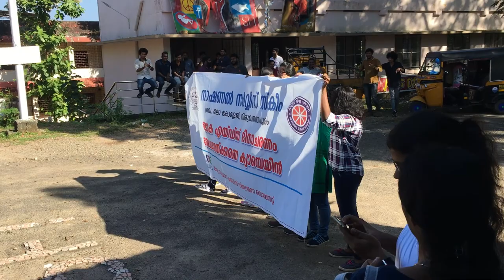GOVERNMENT LAW COLLEGE TRIVANDRUM / NSS FLASH MOB / 1080p FULL HD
Video Credits- A.S.Abhiram